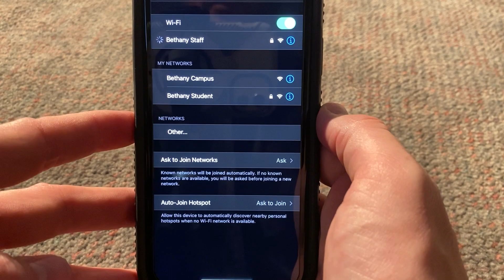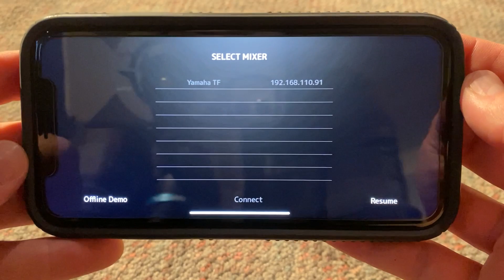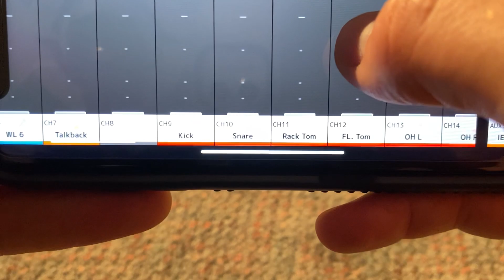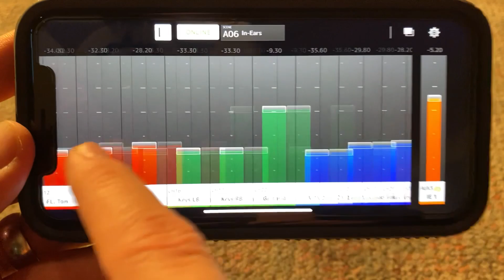Monitor Mix App Tutorial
Yamaha Monitor Mix App for using In-Ear Monitors in the Auditorium